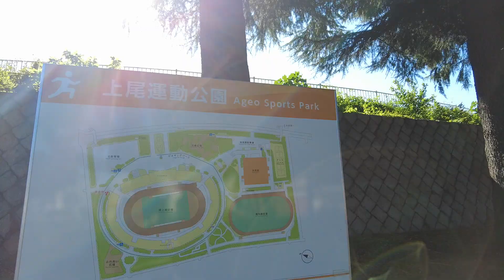ハーバルホーム 上尾運動公園2 上尾市愛宕